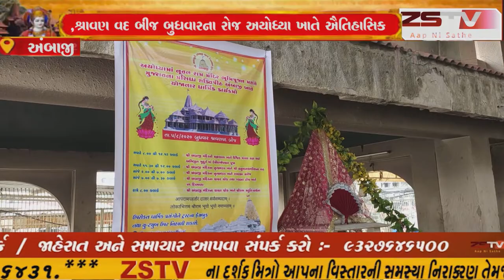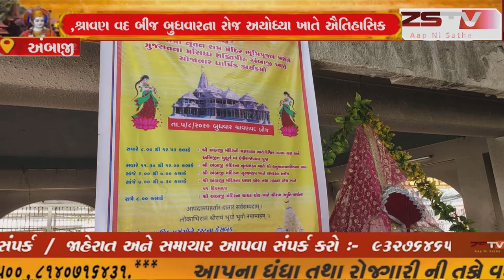અંબાજી શ્રાવણ વદ બીજ બુધવારના રોજ અયોધ્યા ખાતે ઐતિહાસિક રામમંદિરનું ભૂમિપૂજન થઈ રહ્યું છે,